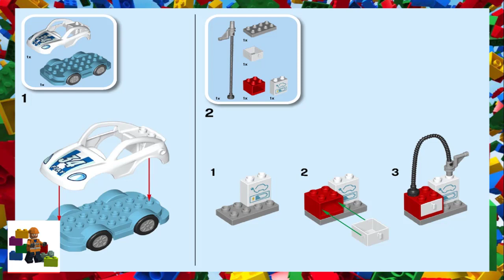LEGO instructions - DUPLO - 10947 - Race Cars (Book 1)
How to build the 2021 Lego Set 10947 - Race Cars